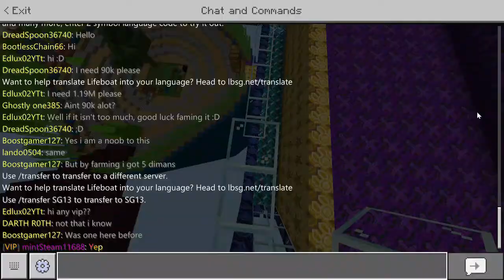GRANJA de GOLEMS DE HIERRO🤘! [LIFEBOAT SKYBLOCK #7] Minecraft